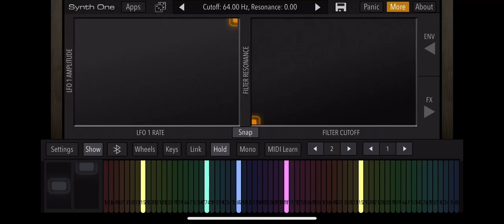Nathan K5HA Synth